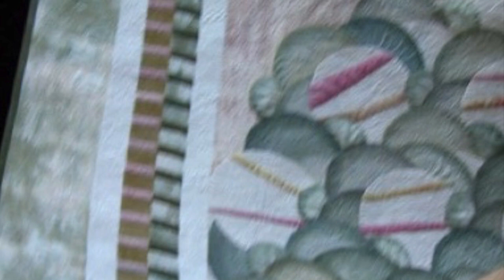Grandma's Patchwork Quilt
The documentary film "Stitched" includes this song about a quilt and a family. The lyrics are mine, the three-chord simple folk melody belongs to no one and to everyone, but the topic and title aren't new
The Houston Blenders, as you might guess, are based in Houston.